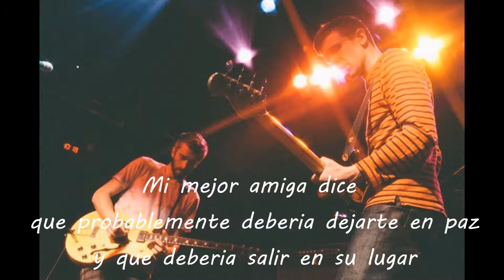Tokyo Police Club - Losing you (Sub español)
Espero les guste el vídeo, si desean alguna canción pueden comentarla, y las tendré en cuenta, de igual forma si detectas un horror de traducción, saber las criticas constructivas ayudan a mejorar el canal :')